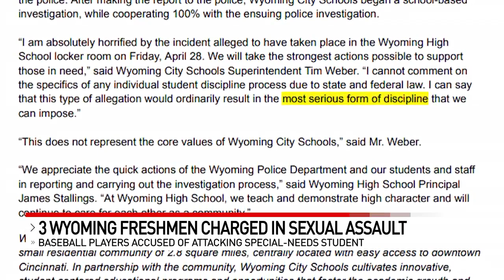Wyoming High baseball players charged, jailed in alleged assault of special needs student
Three freshman baseball players at Wyoming High School are charged with sexually assaulting a special needs student at the school